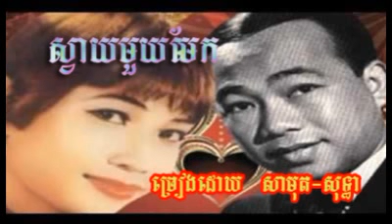834 - sin sisamuth - ros sereysothea - Svay Mouy Mekh